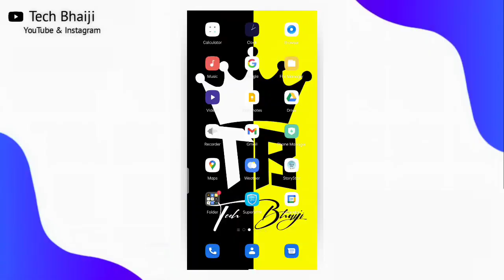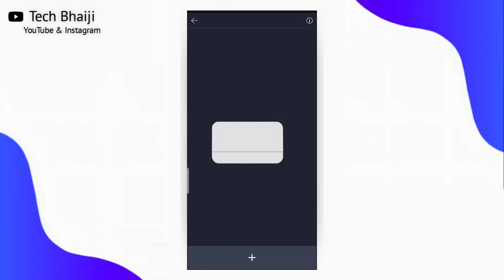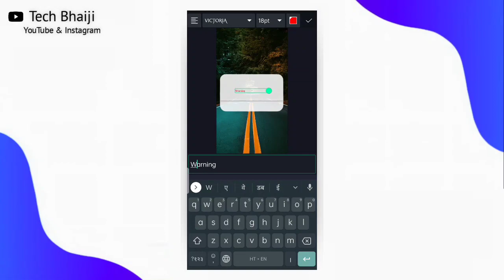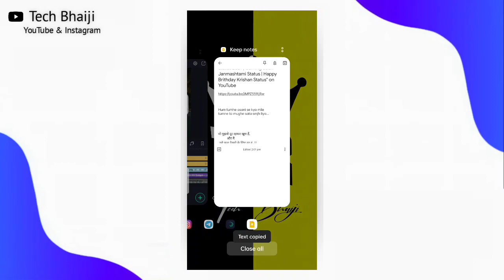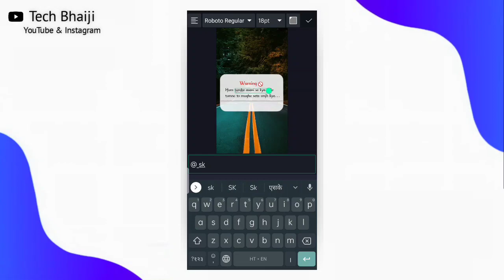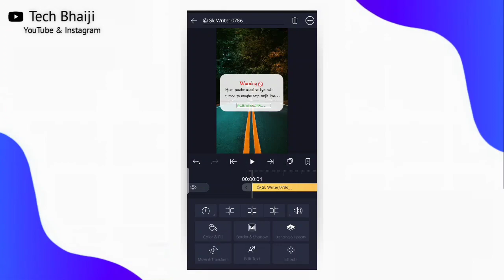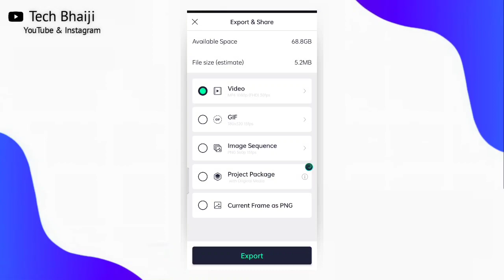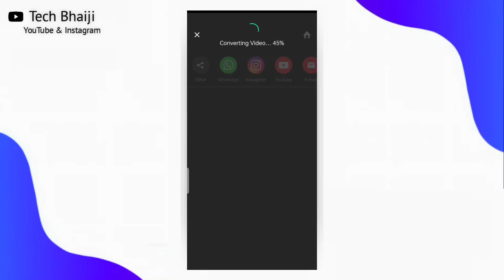How to make shayri Reels video Instagram shayari video kaise banaye | quotes reels editing tutorial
How to make shayri Reels video Instagram shayari video kaise banaye | quotes reels editing tutorial.by Tech Bhaiji

 other inquiry ke liye contact Kare :-

MY GEARS:-

1.Mobile cemera
3.my Tripod
4.Mic (Boya M1 )
5.mobile phone
6.Vlog Mic
7.Green screen
8.Green stand

QUERIES SOLVED:-
Instagram Viral Shayari Reels Tutorial

Shayari Status Editing

How To create Trending Reels status kaise banaye

status editing
how to make quotes reels for instagram

Trending Shayari Reels Kaise Banaye

How To Make Quotes Video For InTutorial
 Trending Quotes Video on Instagram Reels

00:00-00:15 preview
00:15-00:54 introduction
00:54-08:28 first part editing tutorial
08:28-10:19 second part editing